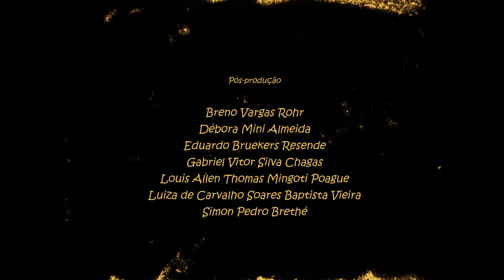A Doida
Curta produzido  em uma oficina oferecida pela animadora Russa Svetlana Filipova para estudantes do curso de  Cinema de Animação e Artes Digitais do CAAD.

DIREÇÃO: Svetlana Filipova
SINOPSE: Numa rua da cidade, em meio a um jardim mal tratado, havia uma casa misteriosa onde vivia A doida.

OBS: Resultado de oficina realizada pela Ação Educativa do Festival Artes Vertentes com o Campus Cultural UFMG, em parceria com o cruso de Cinema de Animação e Artes Digitais (CAAD) da Escola de Belas Artes da UFMG

FESTIVAIS: